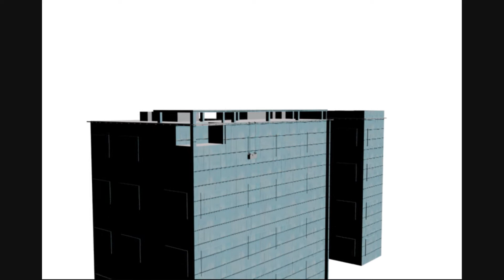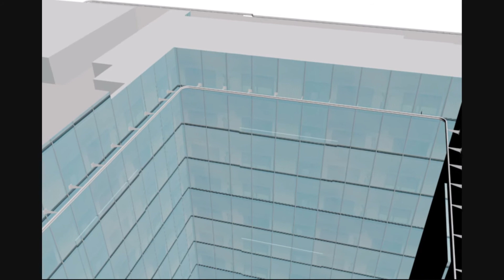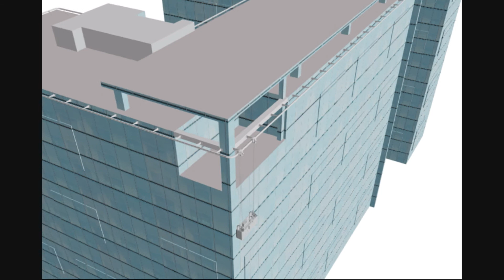Al-Esayi Jeddah Plaza Hotel-BATCO Monorail System-3D Animation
Project: Al-Esayi Jeddah PLaza Hotel.

Location: Jeddah,Saudi Arabia

Installation System: Monorail System

Cradle Supplier : Skyclimber,Belguim